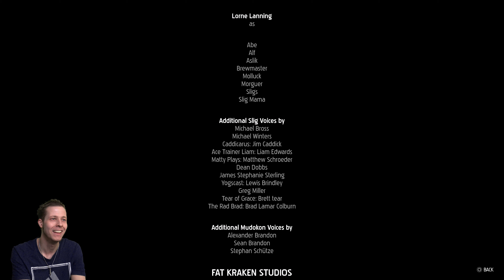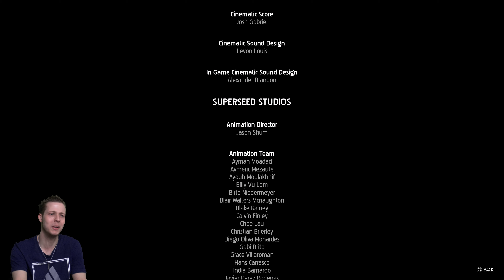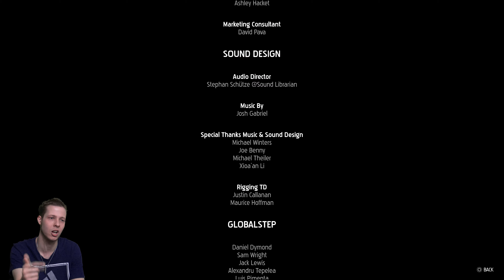Oddworld Soulstorm Gameplay (PS5) The End - The Good Ending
Oddworld Soulstorm Gameplay PS5. We've done it! We have defeated the Glukkons and saved the Mudokons! What a brilliant game and what a tease of an ending!

Set directly after the events of 2014's Oddworld: New ‘N’ Tasty, Oddworld: Soulstorm is the second game in Abe’s heroic new epic.

Abe has now undergone a transformation - from a clueless Mudokon cog about to be chewed up by the Glukkons’ mega-corporate machines into an unlikely hero who rises to become a beacon of hope.